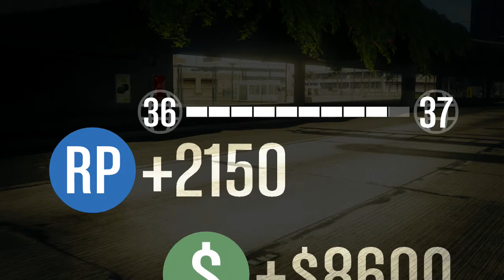Grand Theft Auto V: Race, Stadium Tour (Custom Compact Cars)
Tags: GTA V GTA 5 Grand Theft Auto 5 Gameplay GTA 5 Story Mode GTA 5 Cars GTA 5 Character Customization Gta V Car Customization LP Grand Theft Auto 5 Bugatti Veyron GTA V Guns GTA 5 Gun Customization Sharks Swimming Grand Theft Auto V Submarines GTA 5 Fighter Jets Aliens Cars Drugs All Terrain Vehicle Interrogation GTA Online Grove Street Lamar Chop Easter Eggs Secret Cars Let's Play Elgato Game Capture HD Jetskis Tanks Pimping Out Cars Car Customization How To Make Money Fast Gta Online Racing Gta Online Houses Gta Online Heists GTA Online Gameplay Elgato Game Capture HD Nissan GTR Jackass Parody Fighter Jet Stunts Live Commentary GTA Youtubers Gta Online Racing Gta Online Missions